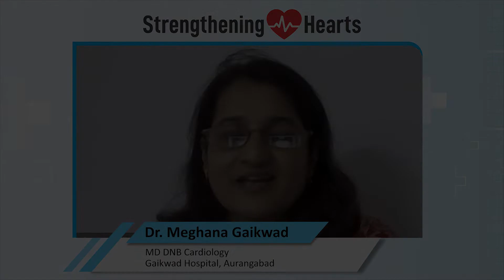Dr Meghana Gaikwad